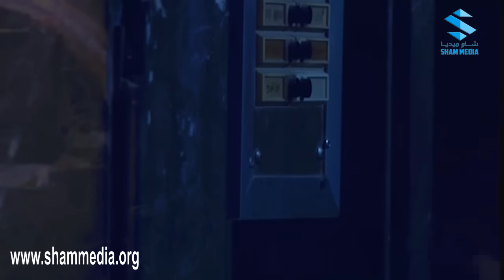اجمل مشاهد عودة غوار ـ القبض على تحسين بتهمة الدولارات ـ حسام تحسين بيك ـ ناجي جبر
القبض على تحسين بتهمة  الدولارات